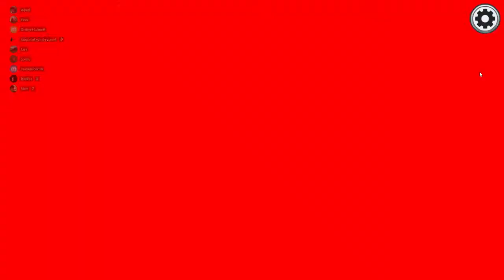among us (jumbo editie)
en jaap